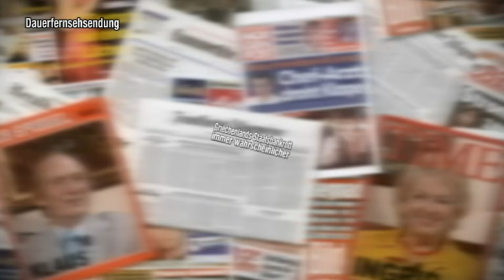Frisur kommt vor Figur - TV total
Berlusconi reißt Witze über Angela Merkel: Da machen Ingrid und Klaus fröhlich mit. Außerdem wollen Wissenschaftler einen Zusammenhang zwischen Frisuren und Fettleibigkeit erkennen. Klaus gibt ihnen Recht und führt Ingrid als lebenden Beweis an.